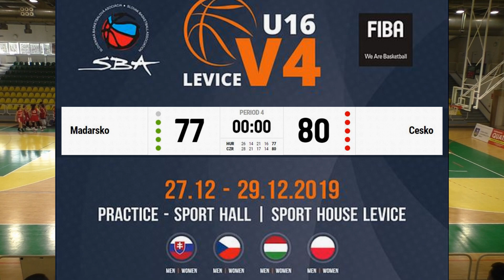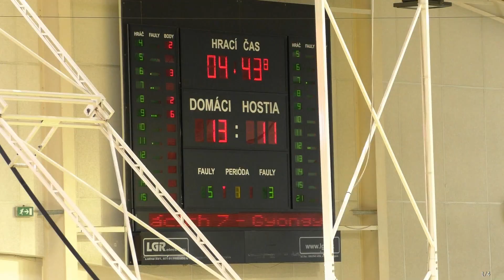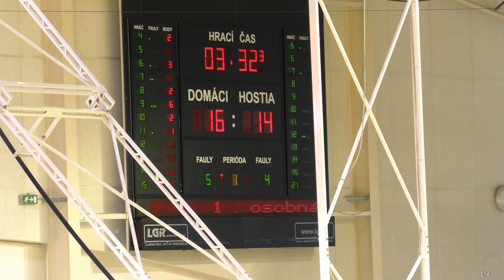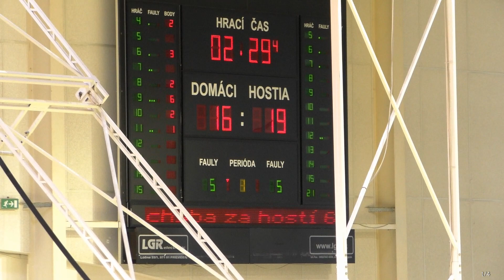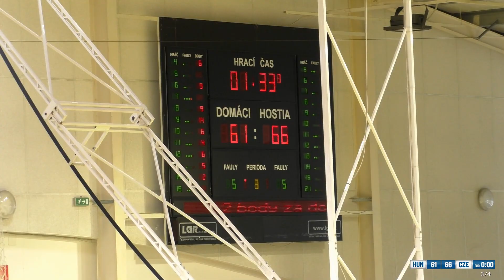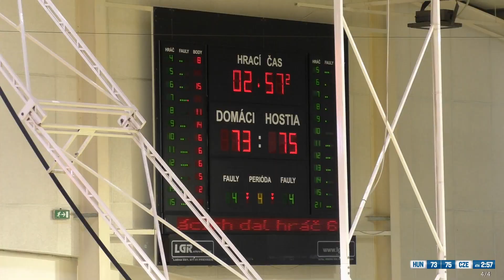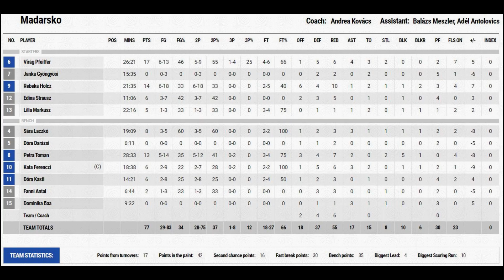2019 1228 Repre U16 _ Turnaj V4 v Leviciach _ Maďarsko - Česko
Maďarsko : Česko , 77 : 80,
Vzhledem k ochraně autorských práv jsou ve videu krátké výpadky zvuku. Bylo nutno odstranit doprovodnou hudbu z haly.
Autor fotografií na konci videa je pan Lukáš Droppan. Děkujeme.